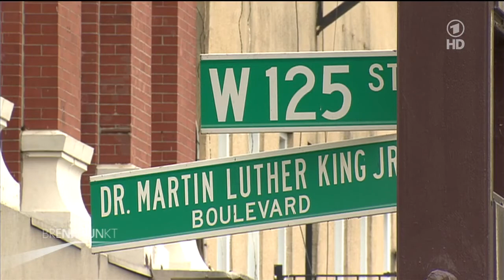Brennpunkt: Pulverfass Ferguson - Aufruhr in den USA - deutsch doku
Brennpunkt: Pulverfass Ferguson - Aufruhr in den USA. Ausschreitungen nach Urteil im Fall Michael Brown. Neue Gewalt erschüttert Ferguson: Nach der Entscheidung einer Geschworenen-Jury, einen weißen Polizisten wegen der Todesschüsse auf den schwarzen Teenager Michael Brown nicht anzuklagen, kam es zu gewaltsamen Protesten der schwarzen Bevölkerung. Präsident Obamas Appell, dem Recht eine Chance zu geben, blieb ohne Wirkung. Demonstranten lieferten sich Straßenschlachten mit Polizei und Nationalgarde. Geschäfte wurden geplündert, Häuser und Autos gingen in Flammen auf. Mehr als 60 Menschen wurden festgenommen. Bricht Amerikas Rassenkonflikt neu auf?
dokumentation deutsch
doku
Rasse
Rassenunruhen
usa
Polizei
Gewalt
Proteste
riot
ausnahmezustand
schwarz
Afroamerikaner
Ferguson
Pulverfass